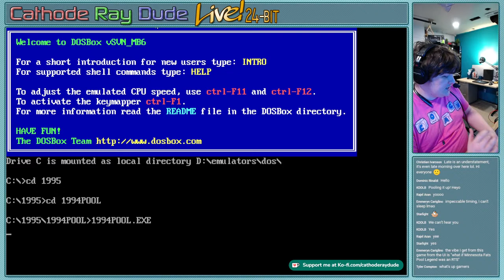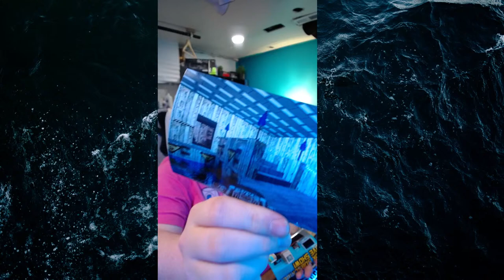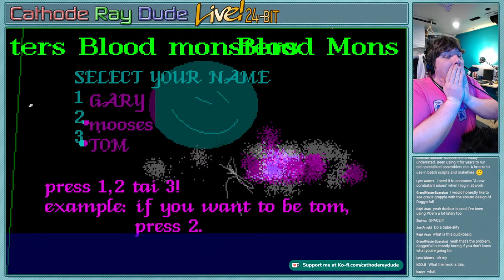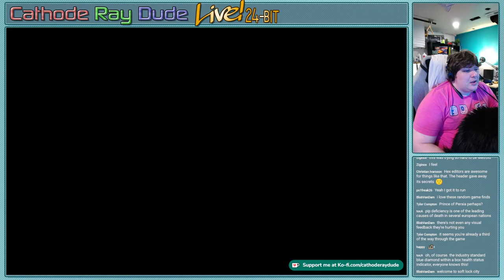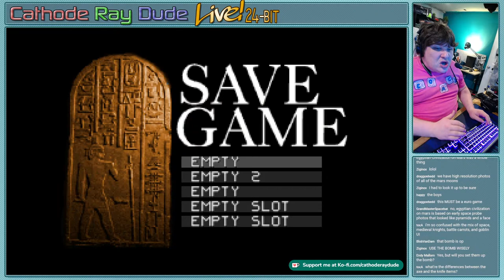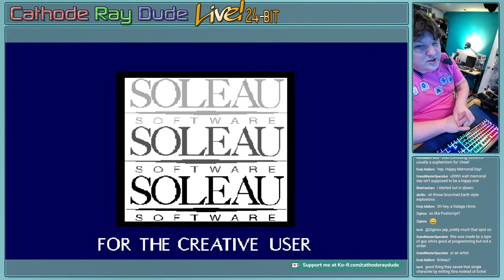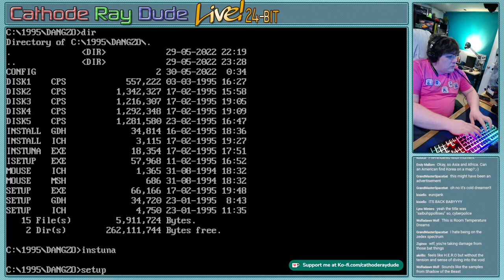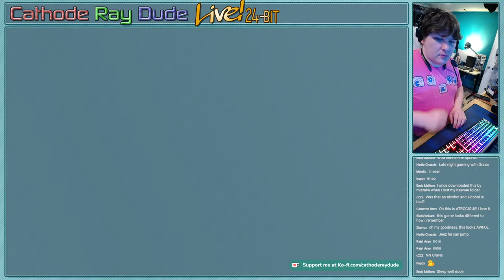Gravis Plays Games On Sunday, Late